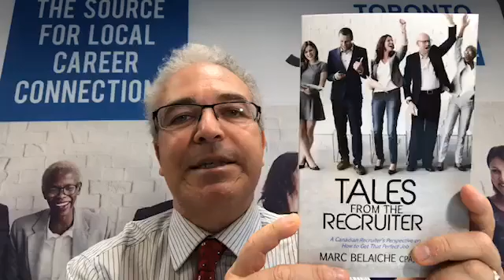What’s Happening in the Recruiting Industry Right Now by Marc Belaiche, President of TorontoJobs.ca